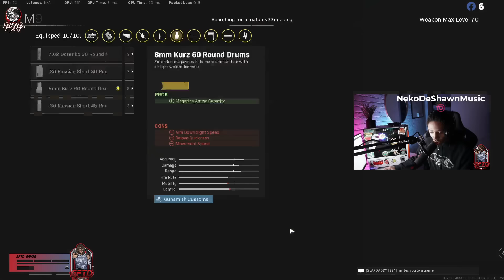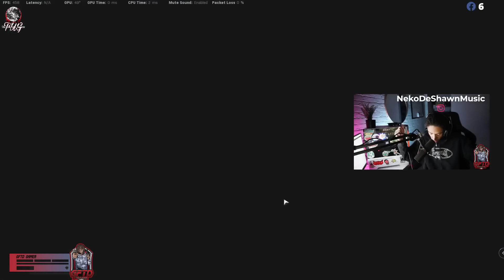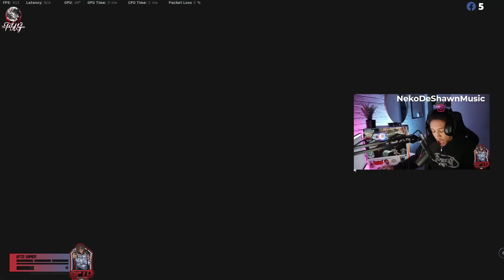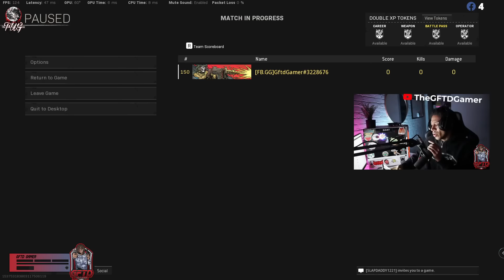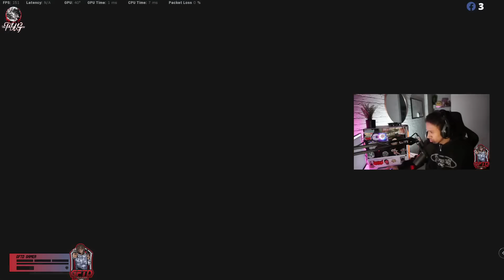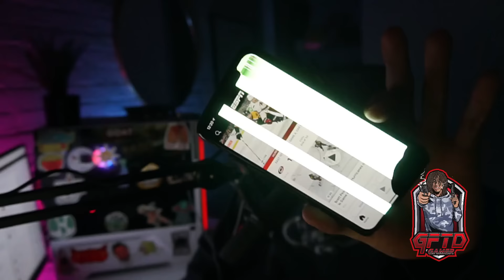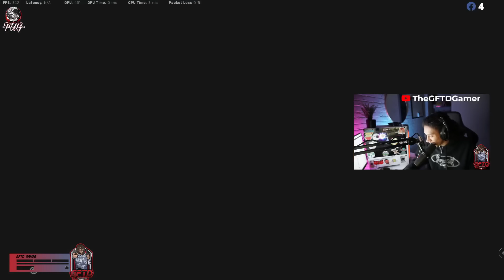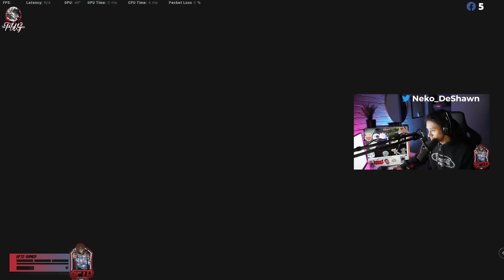GFTD Gamer - COME JOIN THE VIBES WITH THE DOPEST STREAM ON THE PLATFORM (11)